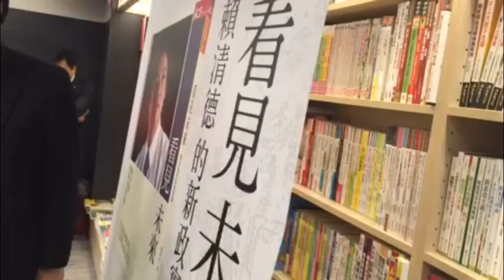賴清德簽書會 書迷擠爆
（中央社記者張榮祥台南15日電）台南市長賴清德今天舉辦「看見未來」簽書會，書迷擠爆現場。他自比新書如同金庸筆下的「九陽真經」，看的人會有不同體會。